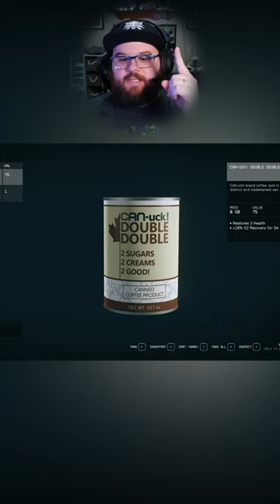Only the most important items in the safe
Catch me Live every Tuesday, Thursday, and Saturday at 9pm ET